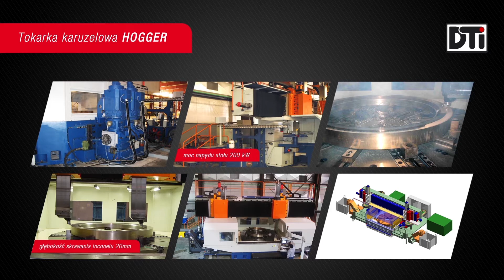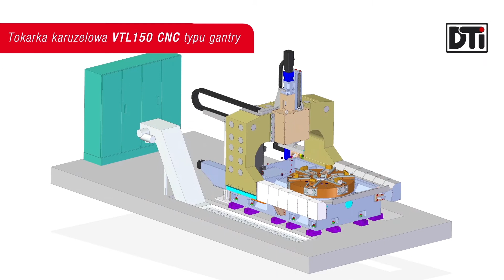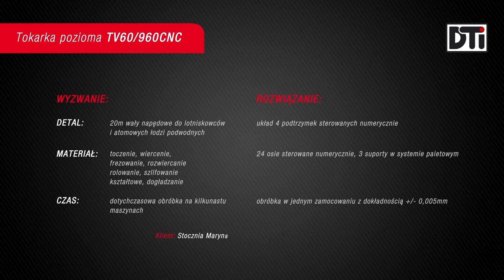DTI Turnkey projects (PL)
Design Technologies International (DTI) has an established position in the field of development and production of heavy duty machine tools in the product lines of milling and turning. We combine power and accuracy in one single machine tool.

Design Technologies International "D.T.I." Sp. z o.o.
47-400 Racibórz, ul. Ogrodowa 56a
POLSKA